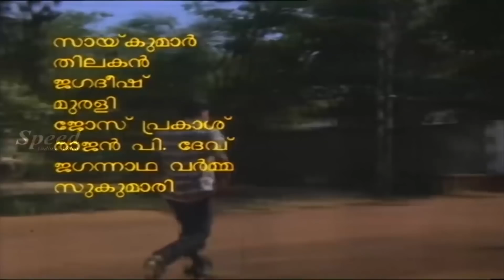Ee kanni koodi Malayalam Movie | Sai Kumar | Ashwini | Jagadeesh